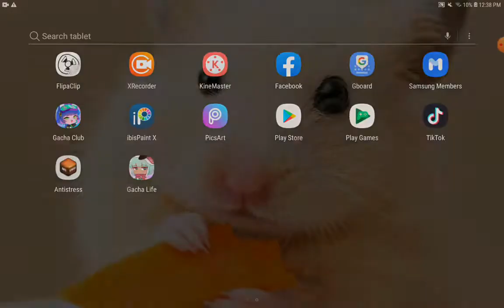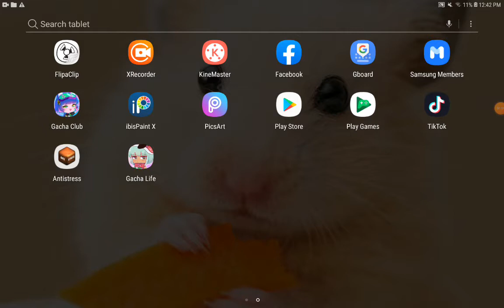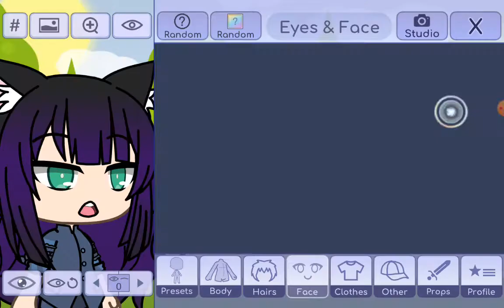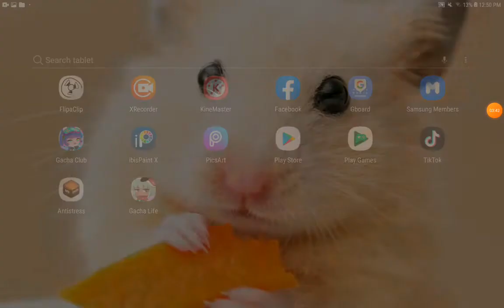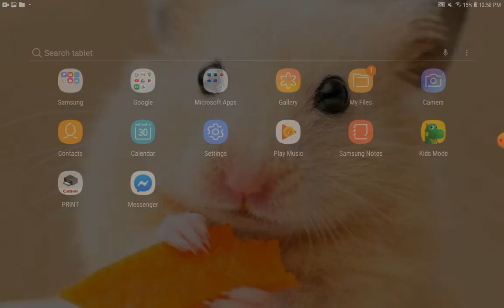the Clower glitch (JOKE)